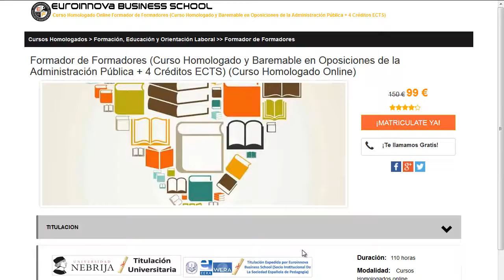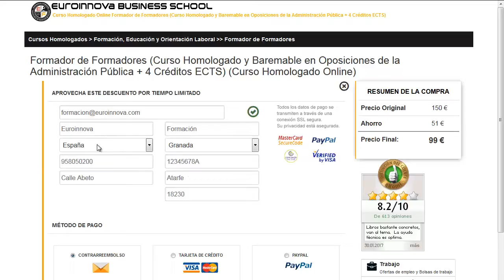Cursos De Complementos de moda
Cursos De Complementos de moda. Si quieres cursar los más actualizados cursos para Cursos De Complementos de moda solo tienes que pinchar en el Sitio web de Euroinnova Formación y disfrutarás de todos los posgrados para oposiciones.

Disponemos más de 10000 programas formativos así como cursos gratuitos que te permitirán enriquecer tu curriculum. Te asesoramos en todo lo que quieras saber sobre Cursos De Complementos de moda así como de precios, descuentos, dónde se estudia, estudio online, estudio a distancia.